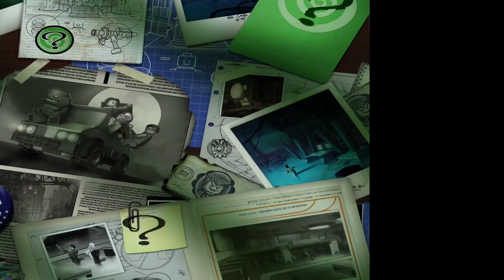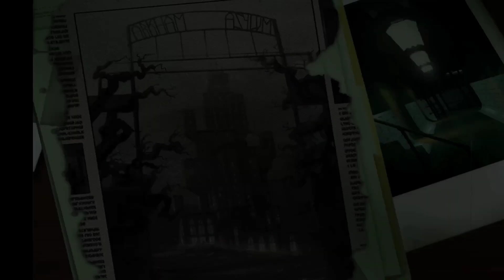Lego Batman | An Enterprising Theft | Playthrough Part 19